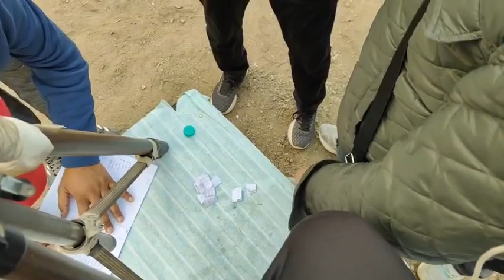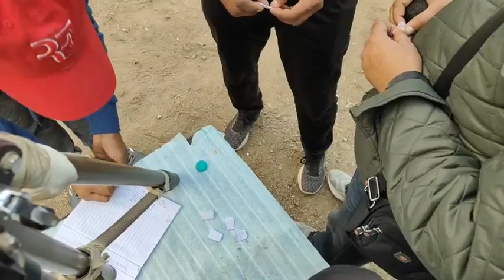Ghatiyawali (Rinku,Gopi) Vs 10 Chak (Laadi) at Phulanwal Shooting Volleyball Tournament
Shooting Volleyball Tournament , Shooting Volleyball Tournament 2023 , Volleyball Tournament , Volleyball Shooting Tournament , Tournament Shooting Volleyball, Shooting Volleyball Tournament 2022 , Shooting Volleyball Match,Shooting Volleyball Tournament 2024